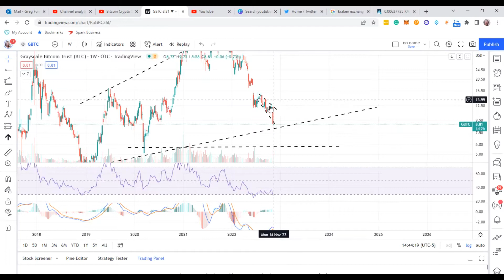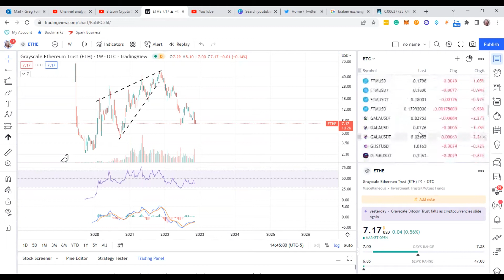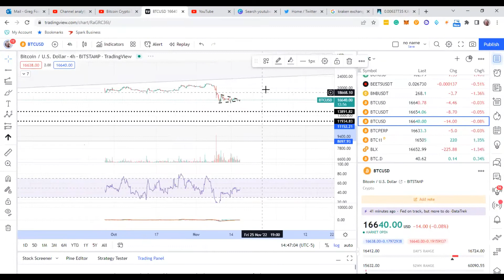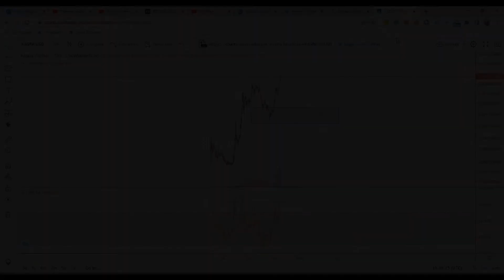Kaspa Crypto: Almost Finished with First Moonshot, Correction Price Targets to get Ready for 2nd!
In this video, I go over KAS Crypto to find an entry for Kaspa's potential 2nd Moonshot coming. Let's check it out.